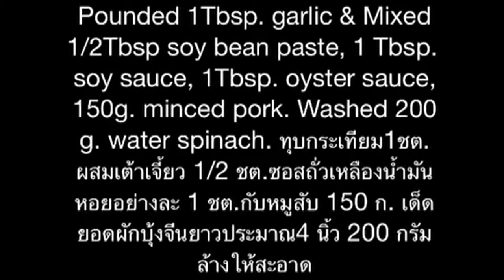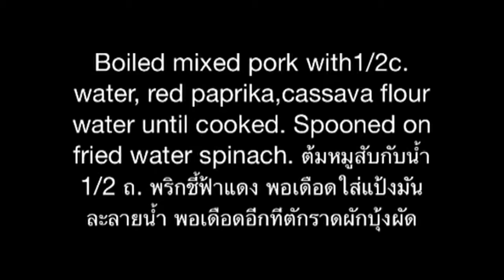Fried Water Spinach With Pork Sauce Recipes. ผักบุ้งไฟแดงราดหน้าหมู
This menu is easy to cook. But it makes a delicious To heat hot oil and fry it 4-5 times but this dish to be tasty. This menu is the way to add  protein to Fried Water Spinach. Also, make this dish more delicious. เมนูนี้เป็นอาหารที่ปรุงง่าย แต่ทำให้อร่อยยาก ต้องใช้ไฟแรงน้ำมันร้อนจัดและผัดแป๊บเดียวพลิกกลับไปกลับมาแค่ 4 - 5 ครั้งพอ จานนี้ถึงจะอร่อย เมนูนี้เป็นการเพิ่มโปรตีนให้ผัดผักบุ้ง
 แล้วทำให้อร่อยขึ้นสำหรับคนชอบเนื้อสัตว์